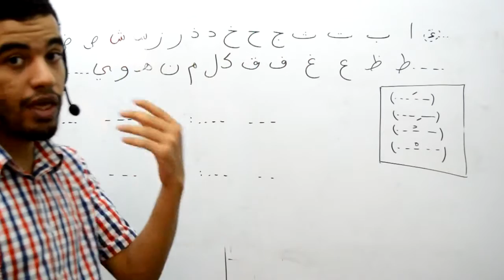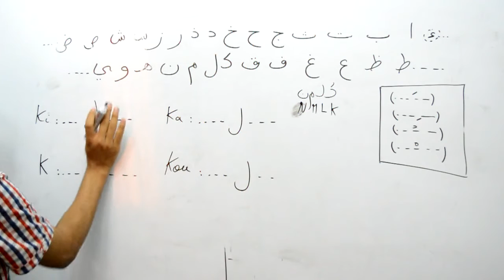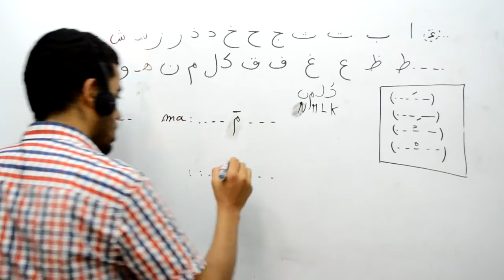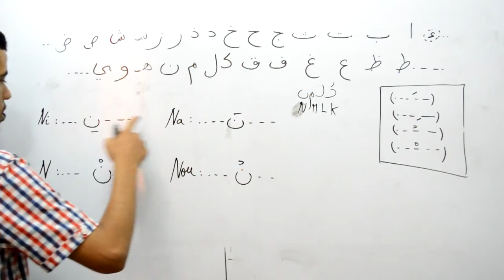028 Langue arabe, l'équivalent de KLMN en alphabet arabe